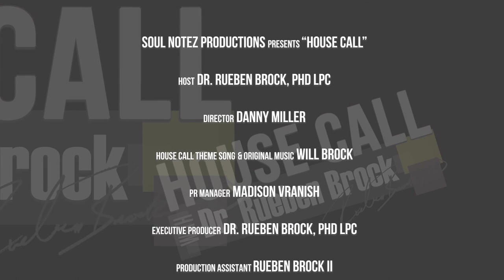Covid-19 Special Report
In this House Call Special Report, Dr. Brock talks to a distinguished     panel about the virus.  Special guests PA Senator Pam Iovino, PA Representative Tim O'Neal, WV Delegate Lisa Zukoff, and Dr. Tera Faust.